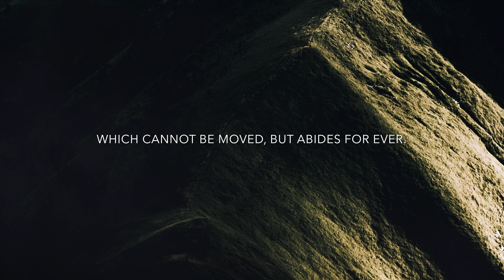🎤 Psalm 125 Song - Love Like Mountains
I trust in the Lord.

Over and again he's proven his faithfulness to me. He's answered little, teeny prayers. He's come to my rescue. He's helped me through difficult situations. He's blessed me in ways I don't deserve. He's provided for me financially when I was desperate.

Perhaps some would call these assurances mere coincidence, but not me.

This is the essence of faith for me: to find surety in the small things.

For example, last week I lost my wallet. Six days later, on Sunday the pastor mentioned it from the front– and asked the church to pray. I was beginning to despair that the cash was stolen, and that I would need to replace all my debit and credit cards, my government health card, and my driver's license. I'd been carrying a couple of gift cards around with me too!

But an hour after church, I'd found my wallet stuffed in the front of a shoe.

It's so easy to explain it all away. Yes, I put the wallet there. It wasn't some magic appearing act God accomplished. Perhaps I would have stumbled onto it eventually (I don't wear these shoes often as they're kind of uncomfortable). I could choose to not build my faith, and just explain it all away.

But where's the fun in that? And more importantly, where's the faith in that?

Those who don't have much faith sometimes ask for a sign, so that their faith will grow. But the problem, in my opinion, is that these people don't see the signs that are all around them every day! If they only credited God with the little, teeny answers to prayer, they'd find themselves full of faith!

I pray that God builds our faith even more, so like a mountain, we can never be moved!

Amen.

1 Those who trust in the Lord are like Mount Zion,
    which cannot be moved, but abides for ever.
2 As the mountains surround Jerusalem,
    so the Lord surrounds his people,
    from this time on and for evermore.
3 For the sceptre of wickedness shall not rest
    on the land allotted to the righteous,
so that the righteous may not stretch out
    their hands to do wrong.
4 Do good, O Lord, to those who are good,
    and to those who are upright in their hearts.
5 But those who turn aside to their own crooked ways
    the Lord will lead away with evildoers.
    Peace be upon Israel!